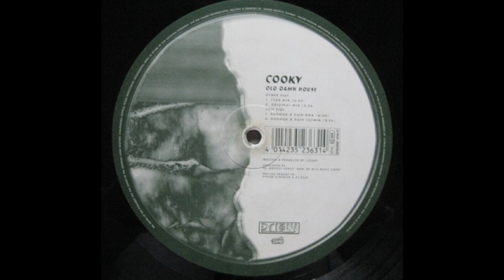Cooky - Old Damn House (Norman & Pain Cutmix) (Trance 1997)